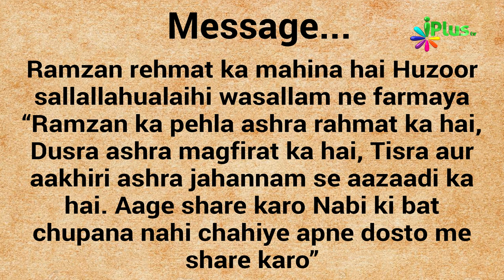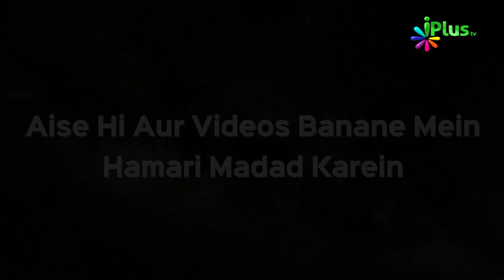Ramzan Ke Teeno Ashre Wala Message Ka Islamic Fact Check | Khabrein Islam Ki Adalat Mein 07 | Hashim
Ramzan Ke Teeno Ashre Wala Message Ka Islamic Fact Check | Khabrein Islam Ki Adalat Mein 07 | Sk. Hashim Daryabadi